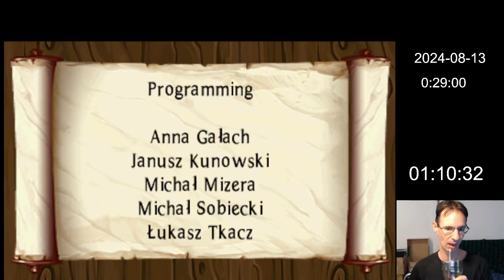Complete Walkthrough - 2 Fast 4 Gnomz - Nintendo Wii - 2012 (Speed Run)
A Speed Run, not every socks collected, just to reach the end game with the credits.

Total of 01:10:38